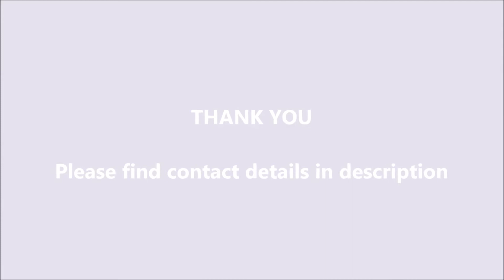Tablets and capsule Counting filling machine